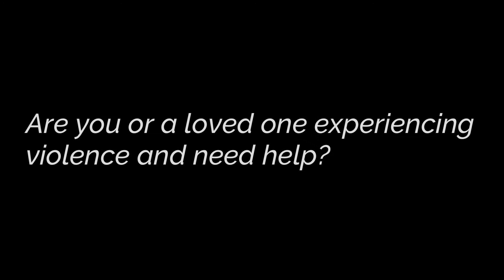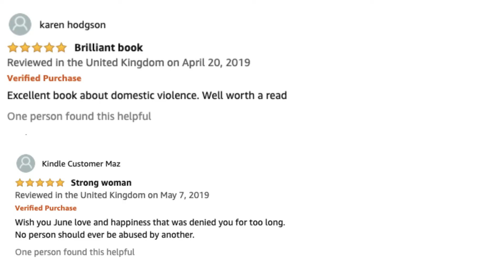BOOK TRAILER| The Beast I Loved: A Battered Woman's Desperate Struggle to Survive| Domestic Violence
The disturbing true crime story about what drove an abused New Hampshire wife to kill her violent husband, and the chaos that followed.

Before domestic violence hot lines and safe houses were widespread, June Briand shot four bullets into her husband’s head in 1987 and was sentenced to fifteen years to life. This is the shocking true story of survival—and the intense bond June shared with her pathologically violent husband, a monster who physically and sexually tortured, degraded, and dominated her so relentlessly that she refused to believe he was dead even after she killed him.

What kind of woman would slay her own husband? What kind of man would drive her to do it? Why didn’t she just leave him? Based on hundreds of hours interviewing June Briand, speaking with her lawyers, and poring over countless pages of court transcripts, police and hospital records, and interviews with virtually every key person involved with this case, the author explores those difficult questions while exposing the twisted dynamics of a relationship that enslaves a woman—and drives her to kill the beast she loved when she was finally out of hope, out of time, and out of her mind.